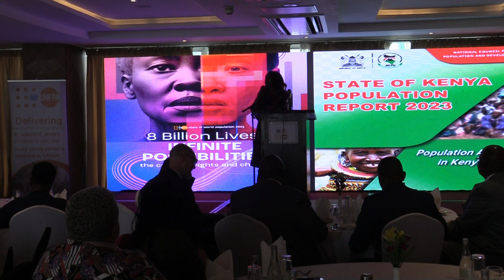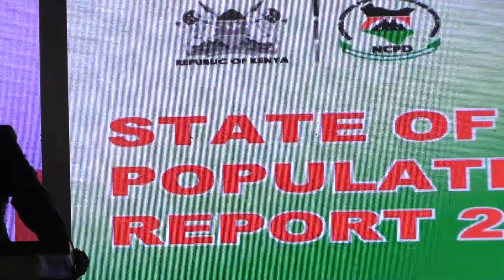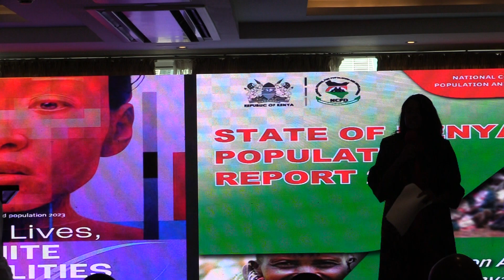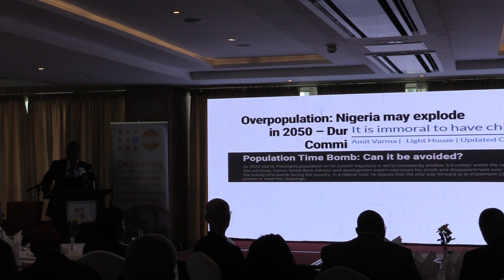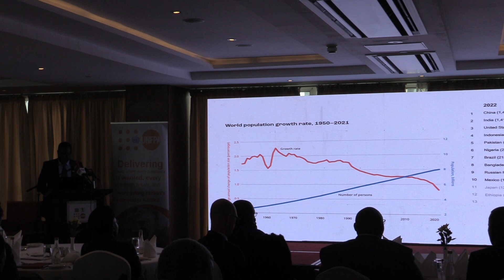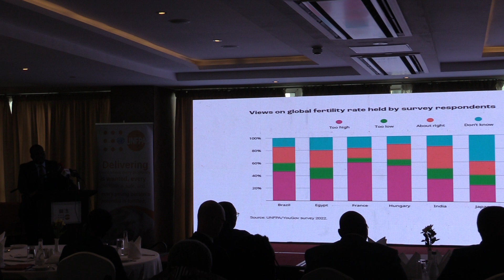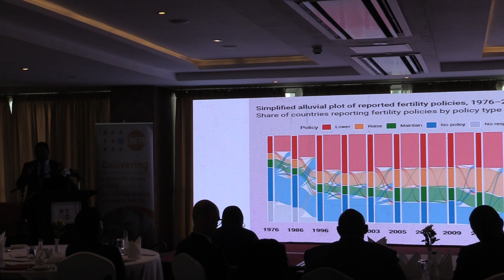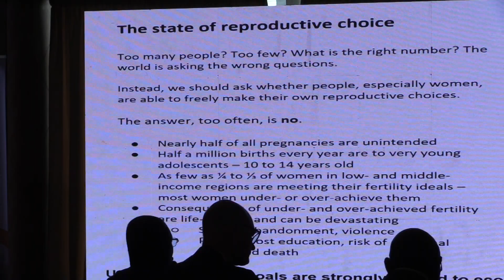The Launch of the State of the World and Kenya Population Reports 2023